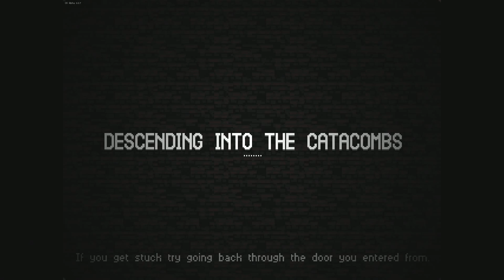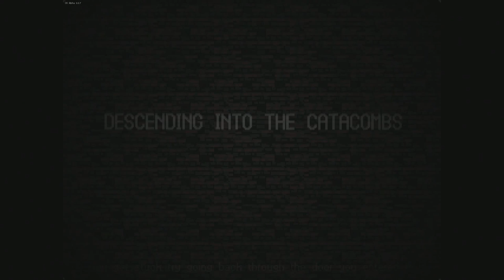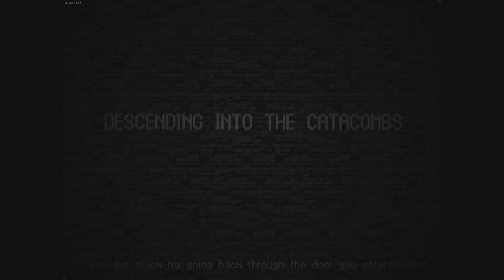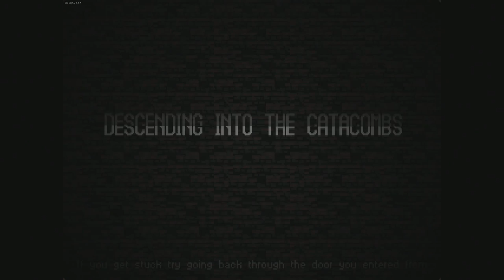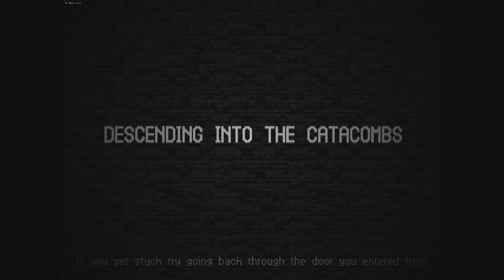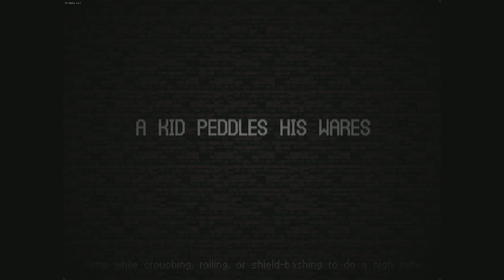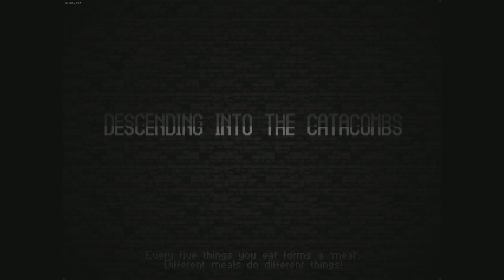Let's Play Catacomb Kids Gameplay - Part 4 - Reaper Boss Fight - How to Kill The Reaper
Catacomb kids is a brand new two-dimensional (2-D, 2D, 2-dimensional) roguelike platformer. The game is in early access alpha release and can be found on Steam or purchased through the Humble Store. The Catacomb Kids developer is Tyriq Plummer, a freelance artist whose website can be found

Catacomb Kids caught the attention of a few select YouTube Let's Players immediately, most likely as a result of the procedural generation and RNG elements, which serve to make each run unique and keep the playthroughs from getting stale at an entertainment level. As a result of these randomizing factors in the game, every run has the potential to be vastly different, while still adhering to an overall structure and ruleset.

See other gameplay videos here, on my channel!

Catacomb kids can be seen to have roots way back to the beginning of video games, when platformers were all we knew -- even back to games like the Nintendo Entertainment System (NES) staple Super Mario Brothers. Traversing obstacles and traps with a two-dimensional character who jumps, melee attacks, and shoots projectiles may be a tale as old as time, song as old as rhyme, but Catacomb Kids seems to me to be more Beauty than Beast. The game begins (at least for now, reminder again that we are in alpha early access) with the player selecting between two character types -- bully, which is more of a melee damage class, and poet, which I believe is a ranged mage-type class -- before selecting from six randomly-generated Kids who are all of that type. Stats on chosen Catacomb Kids vary, and stats include (but may not be limited to) HP, Magic Capacity, Intelligence, Luck, Speed, Defense, and Strength. Different character choices can easily cater to differing playstyles as one could just as easily roll and choose a tanky melee character or a squishy wizard.

The game also features a fascinating system of learn and adapt, with potions that need to be identified and numerous varying ways of interacting with the environment, only a few of which are easily seen upon first blush in the dingy floors of the Catacombs. Players can drink potions or throw them at enemies, loot enemy corpses or eat their remains (or their severed arms!), and the list goes on and on I'm sure. This is only what I have encountered as my humble self thus far. Roguelike and roguelite games like Catacomb Kids are quite popular these days, as are the techniques of using roguelike elements and procedural generation in general. The YouTube Let's Playing and Twitch streaming communities are consistently growing, and when used correctly these elements provide viewers and Youtubers with unique experiences every time they play a game.

"Catacomb Kids is a procedurally generated platformer, with an equal emphasis on quick reactions, tactical engagement, and strategic character growth. Wield swords, spears, axes, and daggers -- unleash powerful magicks to burn, freeze and poison foes with -- overcome traps and beasts both deadly and unrelenting. The game is streamlined but not "simple", featuring a system where basic elements interact to create complex outcomes and stories. Lure monsters into combat with one another or take advantage of environmental hazards to trick your foes into their own bloody demise. The world is your crafting space, allowing you to create new items and tools from within the game-space itself, never needing to farm materials or navigate a menu to demonstrate your cleverness."

I'll be streaming Catacomb Kids whenever I can. If you want to come and join the conversation, please follow my stream at: